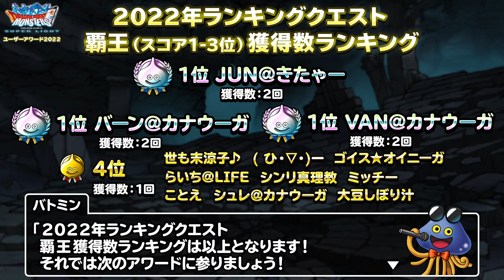『DQMスーパーライト』ユーザーアワード2022 発表映像（後半）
『DQMスーパーライト』で2023年4月4日(火)に公開された「ユーザーアワード2022」の発表映像（後半）です。

※「2022年マスターズGP連勝数ランキング」において、集計に誤りがあることを確認したため、修正を行い再投稿いたしました。

ユーザーアワードとは・・・
2022年、様々なジャンルで記録を残したユーザーを上位100位ごとに表彰！
※一部のジャンルを除きます。
見事入賞された方には特別称号をゲーム内で配布いたします！